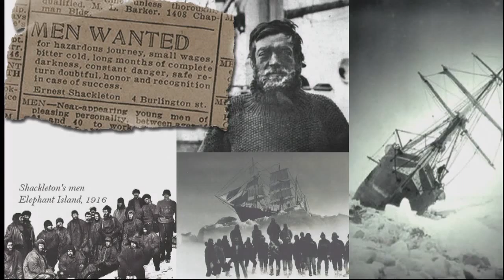Man Card - Week 3 - Be A Real Man